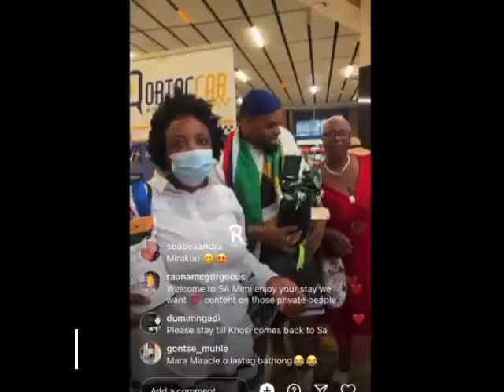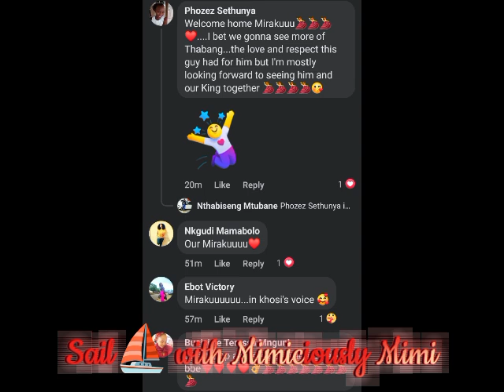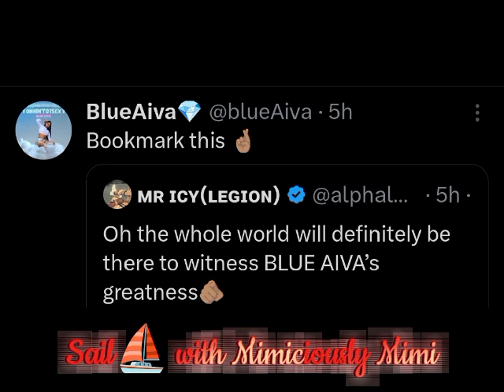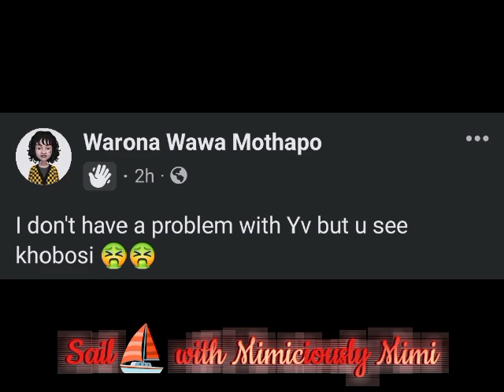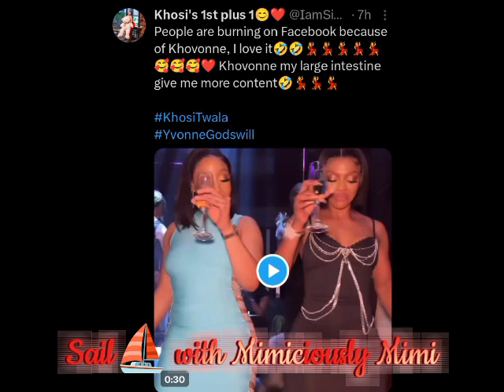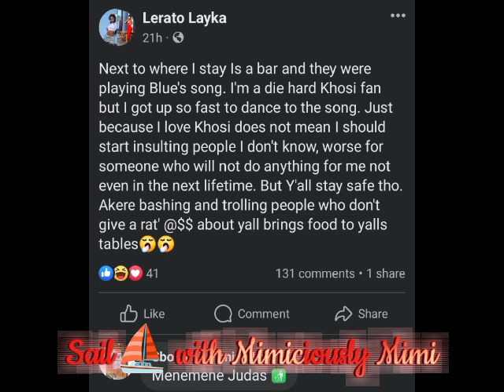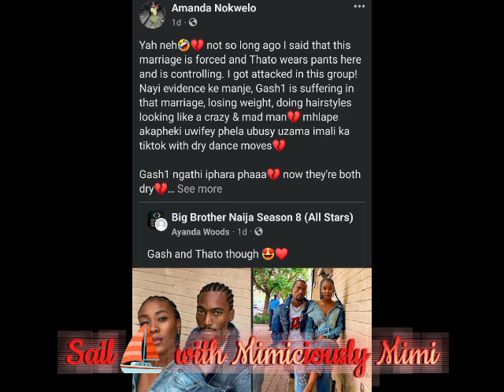KHOSI DOING WHAT SHE KNOWS HOW TO DO BEST AS NETIZENS COME FOR HER WHILE COMPARISON WITH TSATSII